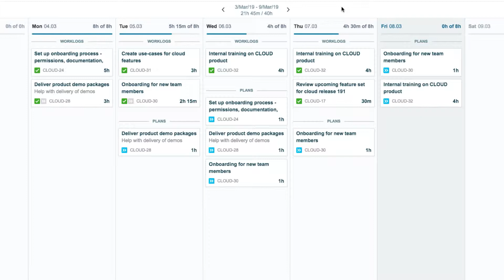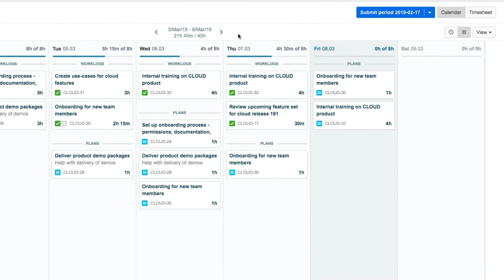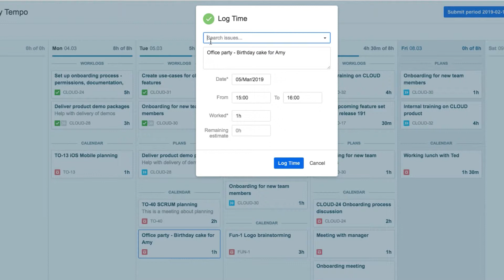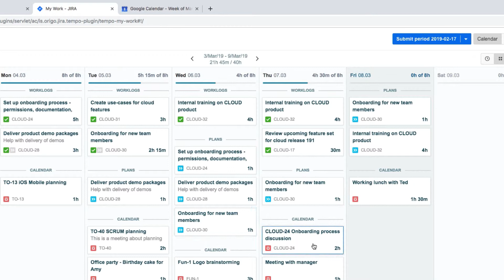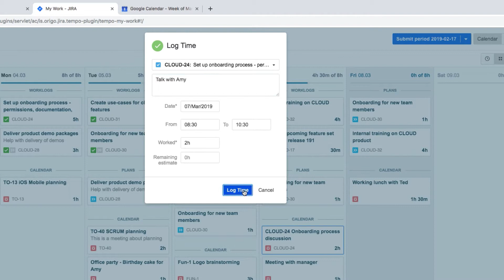How to Connect Your Google Calendar to My Work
Learn how easy it is to integrate your Google Calendar events into your My Work Calendar in Tempo Timesheets for Cloud. Combining these two calendars lets you see your whole schedule at a glance, and easily log time against the Google Calendar events.